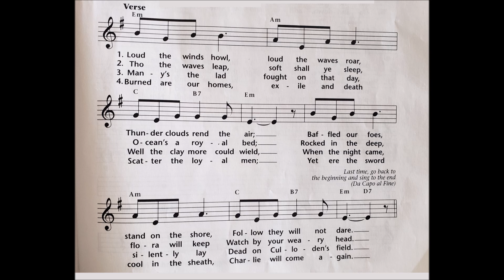Over the Sea to Skye - Sing Along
Mr. and Mrs. Triebold sing Over the Sea to Skye, along with Mr. Triebold's baritone ukulele.